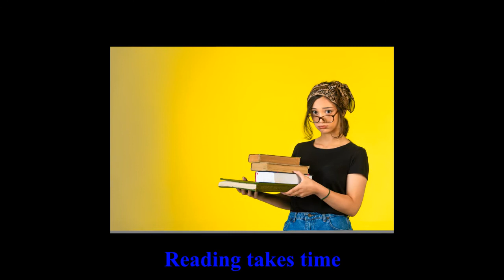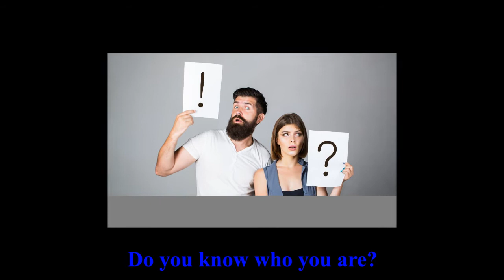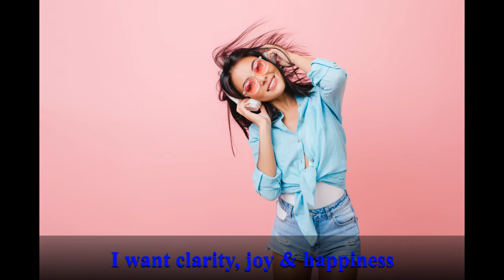This Is Your Quest - Audio Book Sample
Reading takes time and most of us would find it difficult to set aside some quiet time to read a book. There is always something that needs to be done starting with all the house chores; and then, when this is out of the way we would rather get out of the house, get some fresh air, go for a walk, ride our bicycle or go for a drive. I get it, except that nowadays you can do all of these whilst listening to someone whispering in your ear a story that needs to be told.

‘This Is Your Quest’ is the story you want to hear. Why? Because it is your story, the one that I wrote for each and every one of you.  People should live the story they want to tell.  Your life is your story, and your mission is to write the best story you can and have lots of adventures along the way.

Words have tremendous power and energy, they can educate, heal and illuminate the mind.  We wouldn’t need books so much if we knew ourselves and the people around us better. Do you know who you are? Do you know why people do the things they do? Those two questions will dictate pretty much everything that happens in your life and turn it a pleasant experience or on the contrary an unpleasant one. That is where books come in. They explain us to ourselves and to others and makes us feel less strange, less isolated and less alone.

The Quest for Clarity is an endless pursuit. We all seek it. We all want clear answers to our questions. We all want clear solutions to our problems. We all want clear paths to follow along the road to a happy and successful life. We all want to move from a state of confusion, which brings with it a lot of suffering to a state of clarity, which brings joy and happiness.
I see my book as being a small beam of light that is shining in the distance, and I am hoping that all the curious souls out there will be drawn to it, and once they grab it will open their mind and will bring them some clarity.  This is my hope, and this is my Quest.  Are you ready to go on your own Quest?